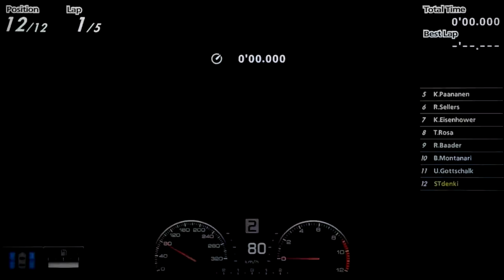GT5 Seasonal Events : TokyoR246 PP550 Lamborghini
Car: PP 550 Lamborghini LP560